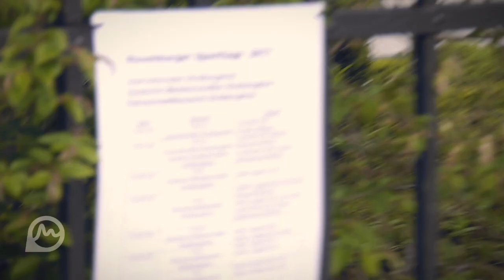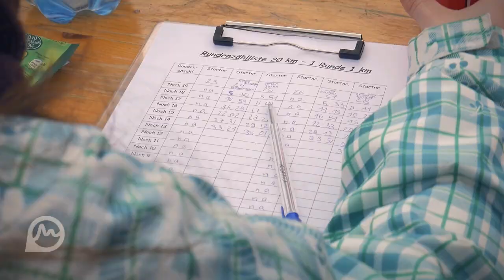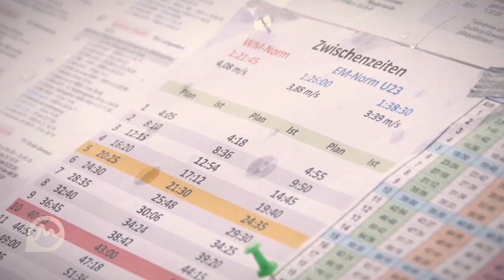20km Gehen | Deutsche Meisterschaften 2017 in Naumburg | larasch Einblicke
Gehen war vor einigen Jahren ein sehr populärer Sport - fast 20.000 Zuschauer drängelten sich an die 1km-Runde der Deutschen Meisterschaften im Gehen in Naumburg. Heute genießt der Sport leider nicht mehr so viel Aufmerksamkeit und droht auszusterben. Warum das nicht sein muss, zeigt dieses Video mit Ron Weigelt, Thomas Dreißigacker, Nils Brembach, Christopher Linke und vielen der erfolgreichsten Senioren.